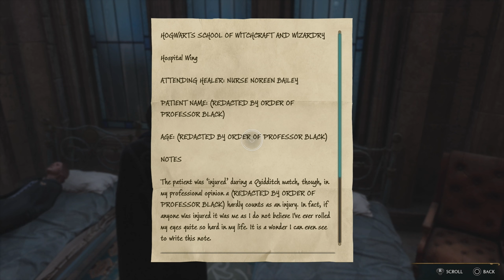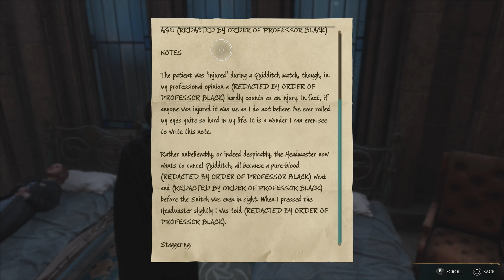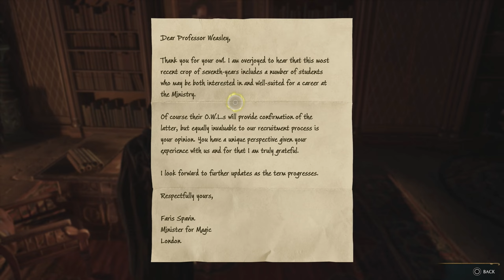The End of Harlow | Hogwarts Legacy - Part 35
With the defeat of Rookwood and Ranrok, Hogwarts and the surrounding area seems safer. However, there is still one loose end that needs to be taken care of...